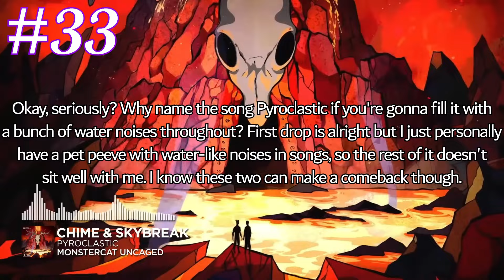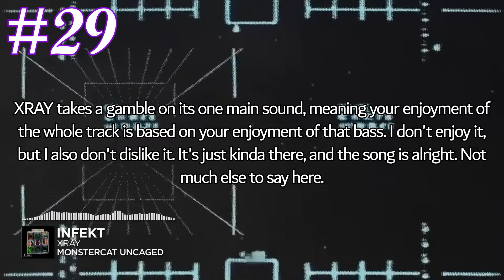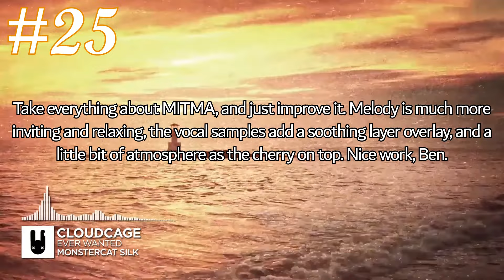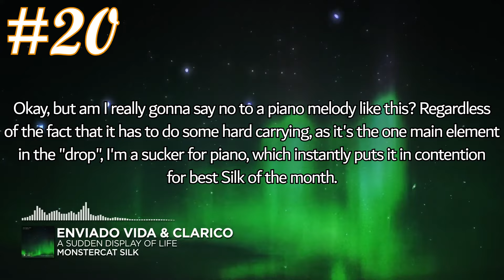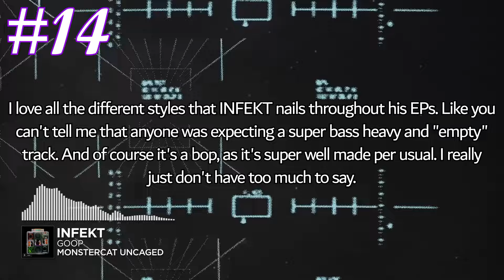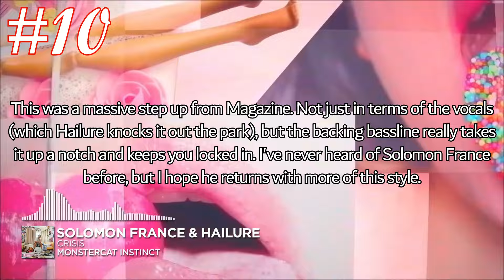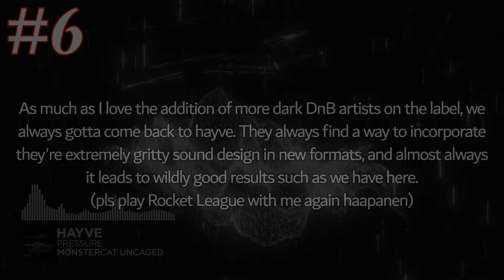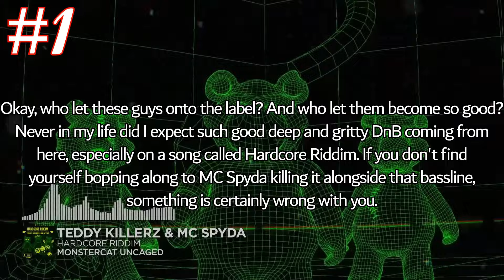Ranking Every July 2024 Monstercat Release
I will *attempt* to be regular with this. It might fail.